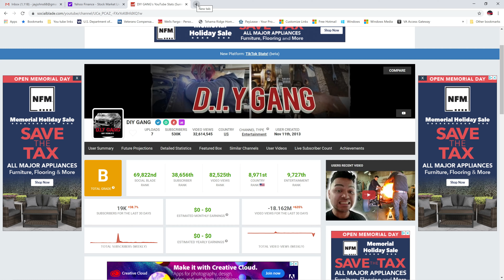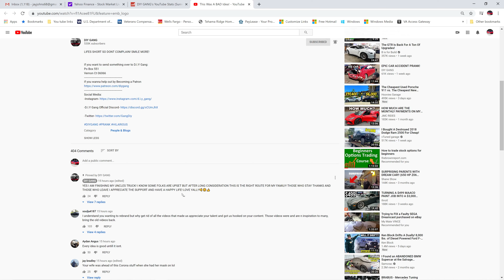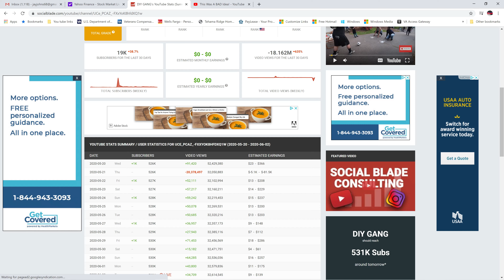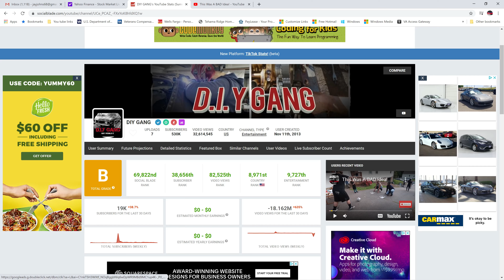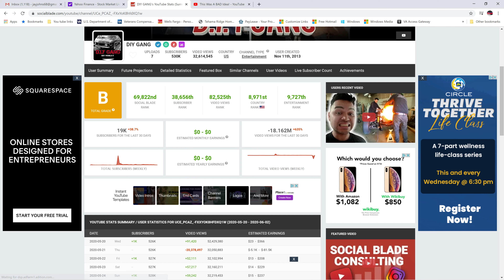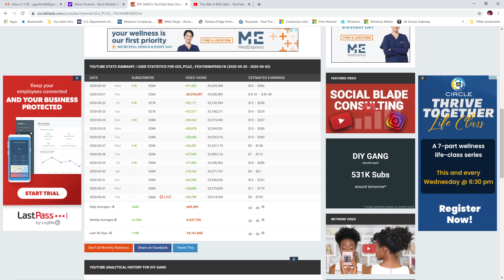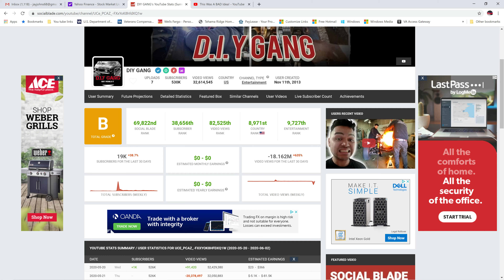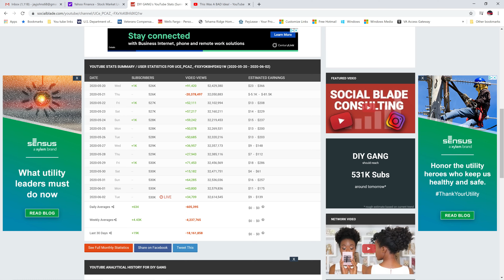DIY Gang Canceled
One of the strangest channel views drop I've ever seen. WHAT HAPPENED???